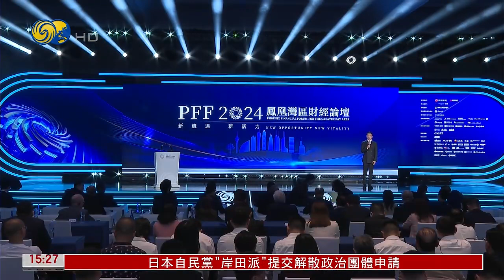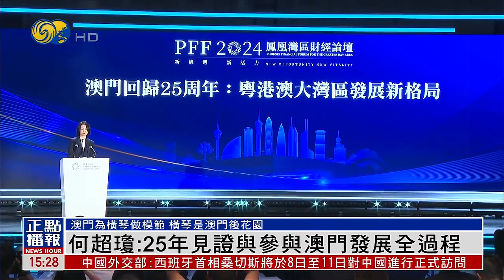何超瓊：25年見證與參與澳門發展全過程